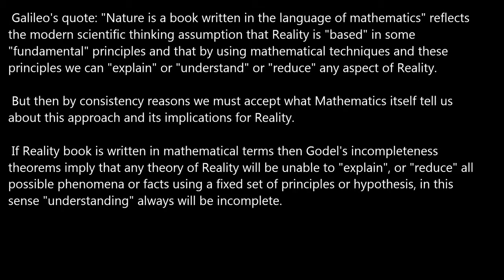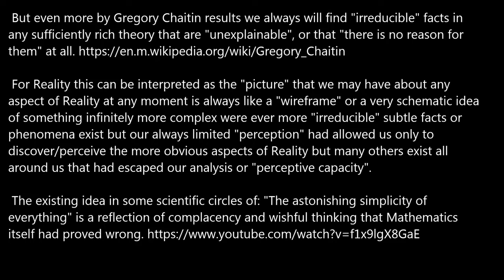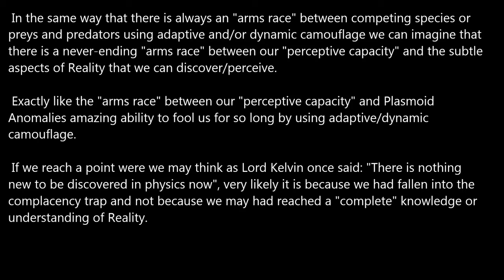Reality and Complexity.